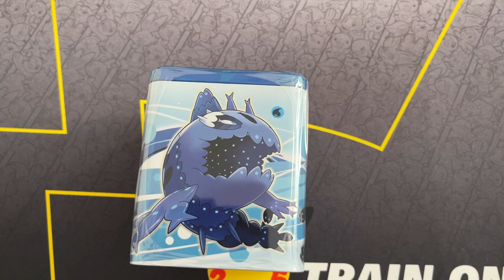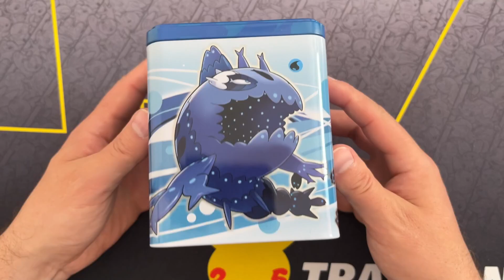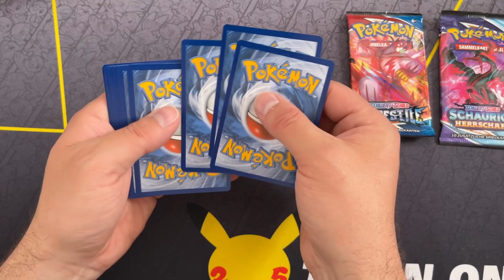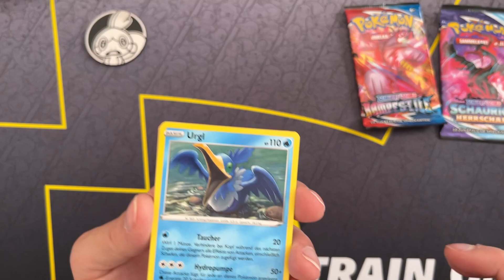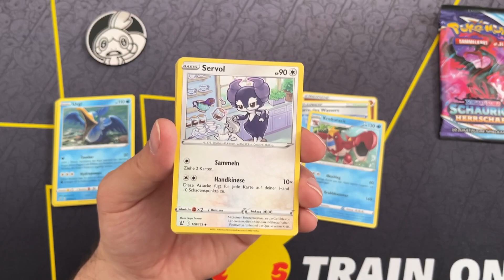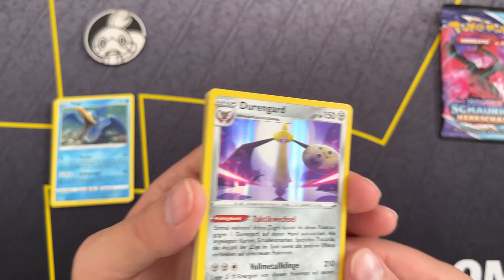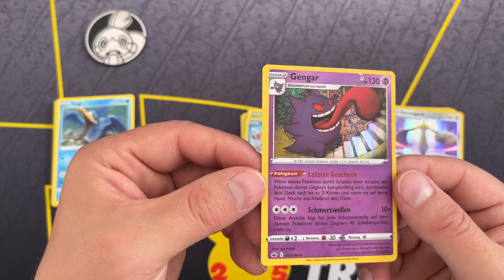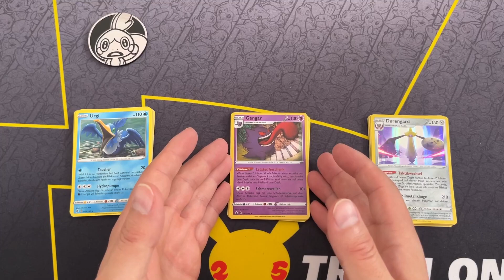Pokemon Stapelbare Tin Box Lusardin Frühjahr 2022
Die Pokemon Stapelbare Tin Box Lusardin Frühjahr 2022 (deutsche Version) mit folgendem Inhalt:

- 3 Boosterpacks des Pokémon-Sammelkartenspiels
- 1 Pokémon-Münze